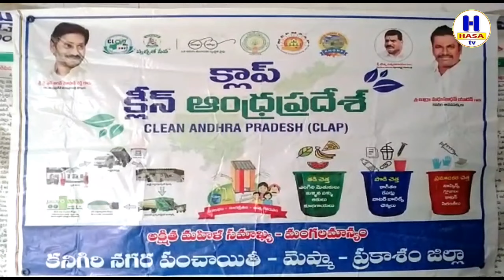బిన్ ఫ్రీ, లిట్టర్ ఫ్రీ, గార్బేజ్ ఫ్రీ.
City Panchayat Chairman Sheikh Abdul Ghafar calls on everyone to come forward to make Kanigiri City Panchayat a clean city panchayat.